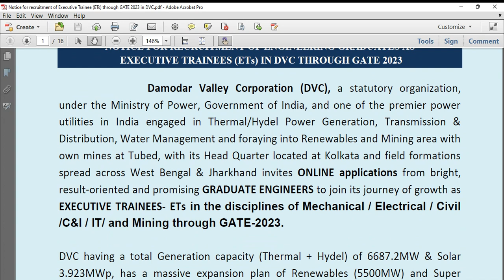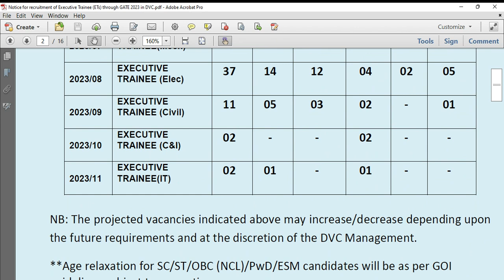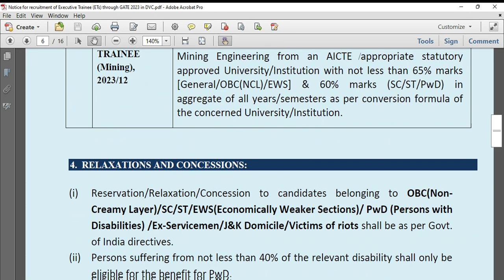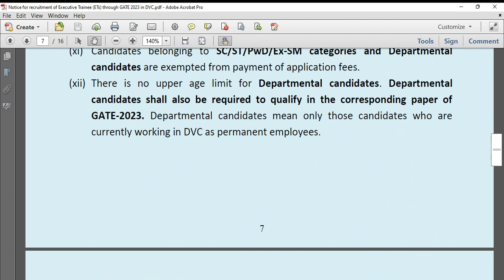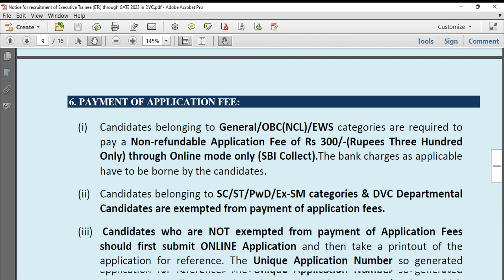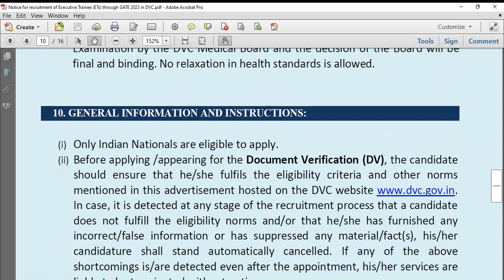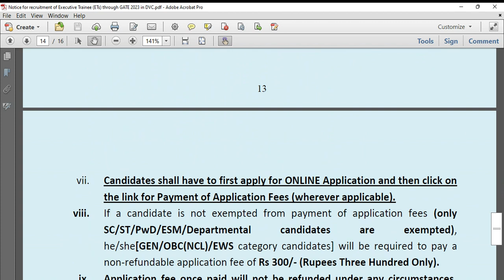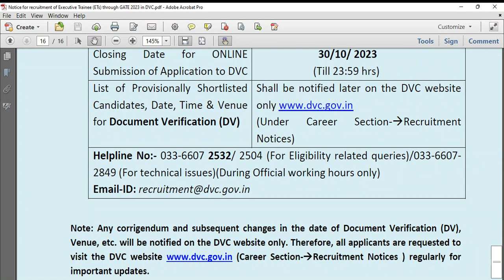DAMODAR VALLEY CORPORATION (DVC) || EXECUTIVES TRAINEES THROUGH GATE 2023 || HOW2FILL.COM